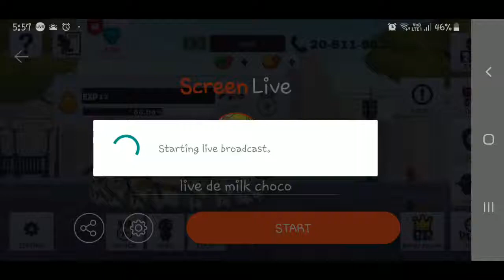live de milk choco